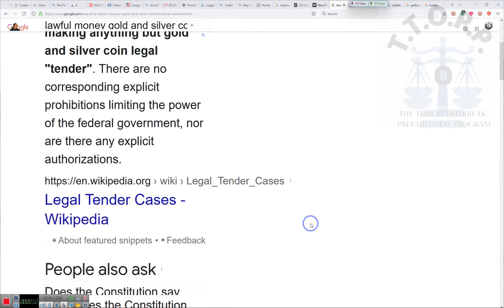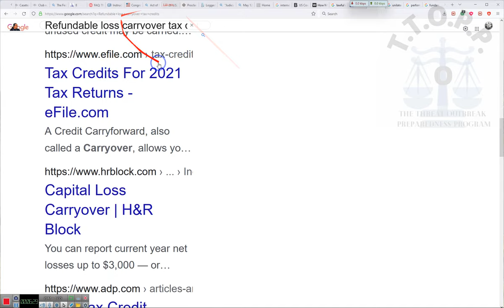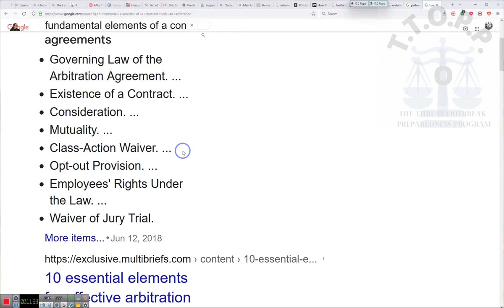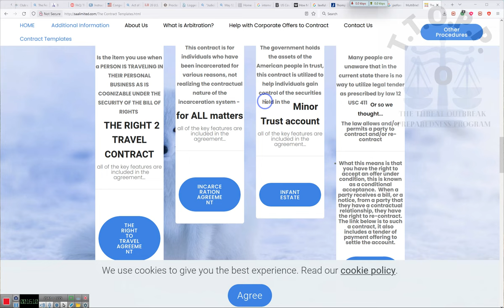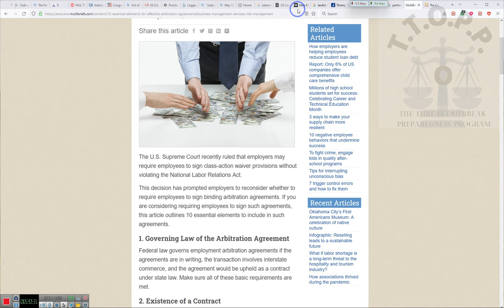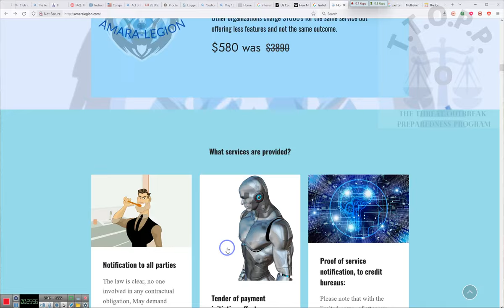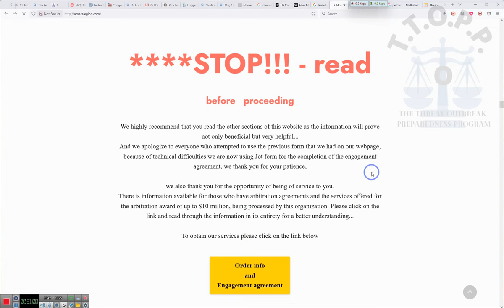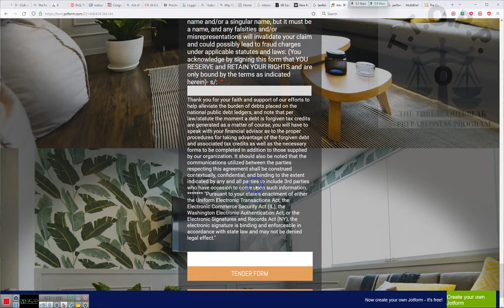Creating WEALTH with TAX Credits and Converting Arbitration Awards into Wealth~RR~ 2022 07 06